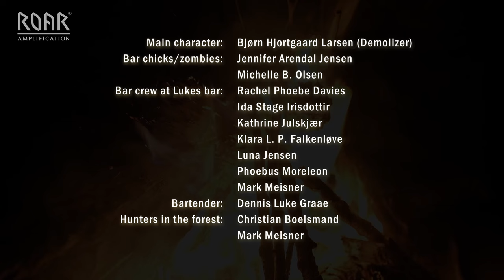Roar Christoffersen - Down to Zero (Official video)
Roar Christoffersen - Down to Zero

Lyrics:
Intro solo

Way out, again I was aiming way too high
Sky high, I’m ten thousand feet above the sky
I’m going to lose control, I feel I’m gonna fall
I’m ready to crash and burn, does anyone hear my call

Chorus:
Wake me up, tell me I am dreaming
And tell me I’m not completely insane
I’m ready to pay the price
Just get me back on the track
Flying way too high
Take me down to zero

Hellride, but never enough… never satisfied
Outside, I went for a trip to the other side
I’m going to lose control, tie my feet to the ground
No wings can hold me now, will anyone take me down?

Chorus
2nd solo

Chorus
3rd solo

Audio
   Roar Christofffersen - Vocals & guitars
   Lasse Fjord Ebbesen - Drums & Bass
   Morteteen S. Jensen - Backing vocals

Music composed by Roar Christoffersen
Arranged by Roar Christoffersen & Lasse Fjord Ebbesen
All guitars recorded with the “Quad 15” guitar amp by ROAR amplification
Recorded and mixed by Roar Christoffersen
Mastered at Sweet Silence Studios by Flemming Rasmussen

Video script by:
Christian Boelsman, Michelle Breinholt Olsen, Lasse Fjord Ebbesen and Roar Christoffersen
Camera & Lighting: Søren Jensen
Drone video shots by: Christian Boelsman
Makeup and zombification by Michelle Breinholt Olsen
Drums in the video by Søren Jensen

Bar chicks/zombies:Jennifer Arendal Jensen & Michelle Breinholt Olsen

Bar crew at Lukes bar, Copenhagen:
Rachel Phoebe Davies, Ida Stage Irisdottir, Kathrine Julskjær, Klara Liv Pold Falkenløve, Luna Jensen, Anna-Mari Nielsen, Dennis Luke Graae, Phoebus Moreleon, Mark Meisner

Hunters in the forest: Christian Boelsmand, Mark Meisner

Thanks to Caroline Cecilie Treschow for coordinating HV chicks!